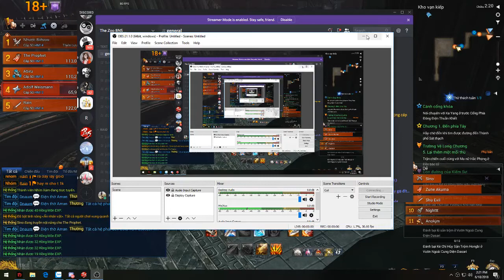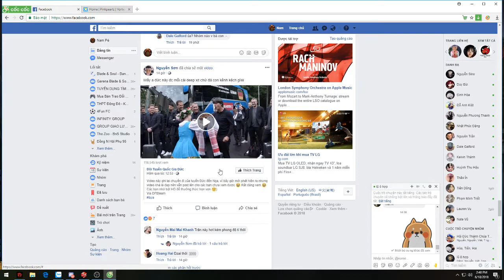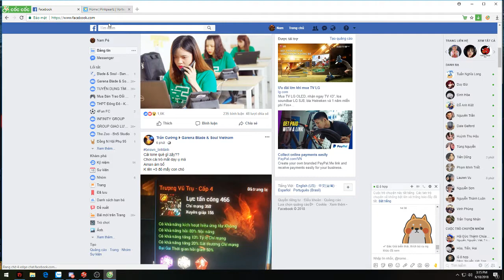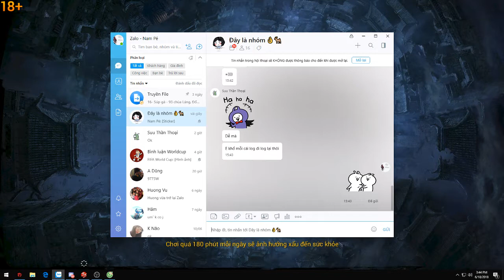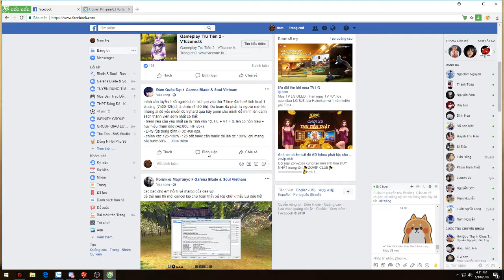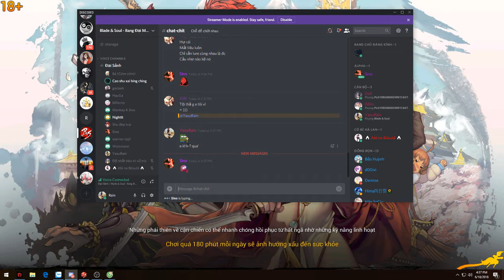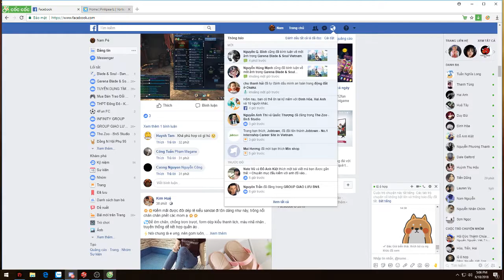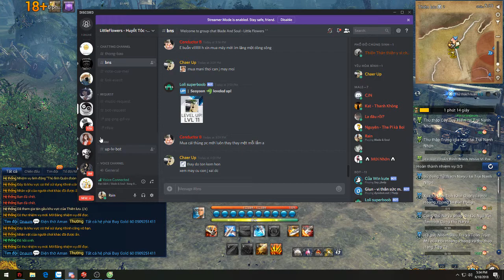Nam Nguyễn Streaming